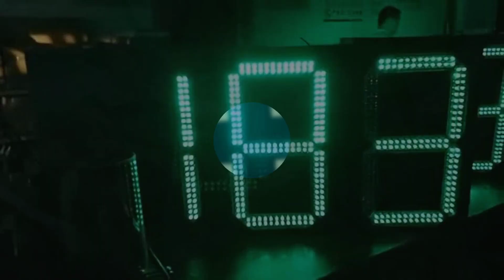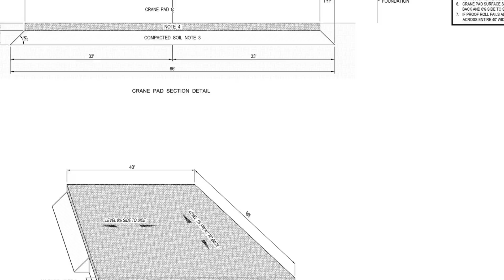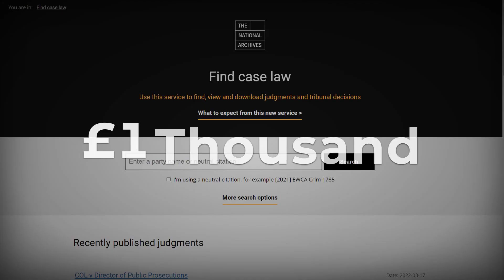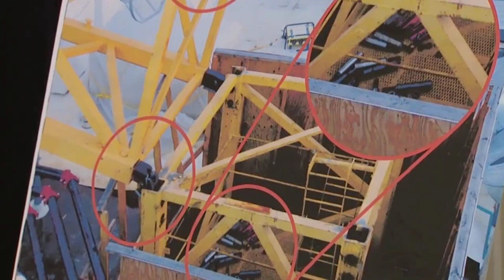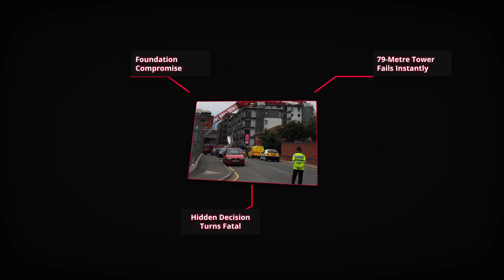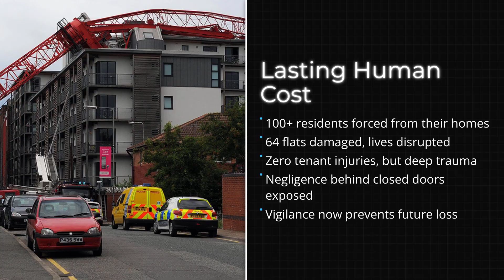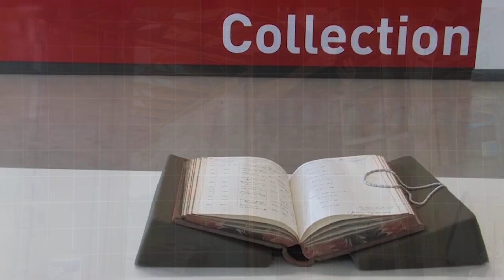England's $20M Crane Collapse: Foundation Fraud Explained in 12 Minutes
On July 6, 2009, at midday in Liverpool, England, a $20 million nightmare unfolded when deliberate construction fraud brought a 79-meter Wolff 500B tower crane crashing down onto the Chandlers Wharf apartment building. What should have been routine steel panel lift became a catastrophic failure—and the smoking gun wasn't mechanical. It was foundation fraud.

Companies Bowmer & Kirkland and structural engineer Bingham Davis deliberately cut critical steel reinforcement bars from the crane's concrete foundation piles, replacing them with inadequate rods to save time and money. The result? A foundation that couldn't handle normal operating loads. When the crane collapsed, it threw experienced operator Iain Gillham 50 feet from his cab onto an apartment roof, leaving him paralyzed from the waist down for life.

This documentary reconstructs the complete timeline: from the moment workers heard two distinct bangs to the three-year legal battle that exposed the fraud, the £2.7 million compensation settlement, and the industry reforms that followed. We examine why foundation modifications are the deadliest hidden vulnerability in crane operations, and how a decision to save thousands in construction costs ultimately resulted in a $20 million disaster.

Through court records, HSE investigations, and the real cost of corporate negligence, we show why construction safety regulations are written in blood—and what changed in UK construction after Liverpool.

The evidence is clear. The price of cutting corners far exceeds any savings.

CHAPTERS:
0:00 - Opening: The $20 Million Fraud
1:45 - Liverpool's Ambitious Development
4:20 - The Wolff 500B Tower Crane
6:15 - The Day of Collapse
8:30 - Iain's Catastrophic Injuries
10:00 - The Miracle at Chandlers Wharf
11:15 - The Investigation Exposes Foundation Fraud
13:00 - The Legal Battle and Verdict
14:30 - The Lasting Legacy

Big Blue (Milwaukee 1999) (The $200 Million Crane Collapse: Big Blue's Deadly Fall)

Brazil World Cup (2013) (Brazil's $500M World Cup Crane Collapse - Explained in 22 Minutes)

Mecca (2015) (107+ killed as crane collapses at Grand Mosque in Mecca)

Seattle Google Campus (2019) (Seattle Crane Collapse: The Google Building Disaster - Explained)

Fort Lauderdale (How a $50M Crane Collapse Rocked Fort Lauderdale - Explained in 20 Minutes)

Netherlands (How a €25 Million Crane Collapse Shook the Netherlands Explained in 18 Minutes)

We reconstruct real accidents with technical precision and forensic detail.